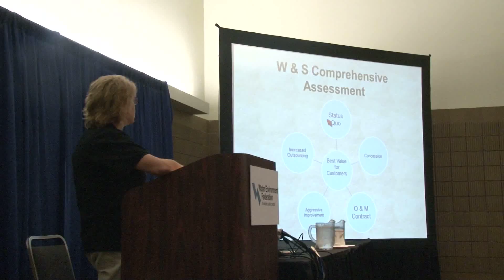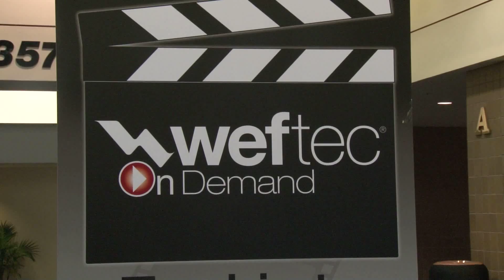Weekend Workshops WEFTEC 2012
Get an insider look at the sold out technical workshops.